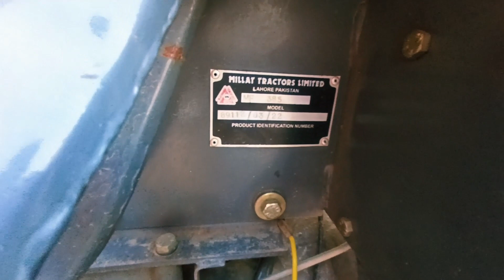Massey Ferguson 385, model 2020 & 2022, total genuine tractors for sale | Location : Chishtian Mandi